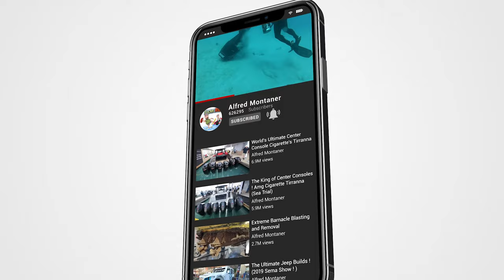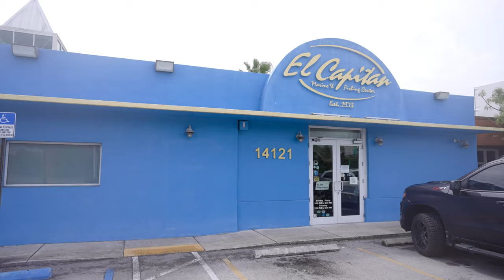Everyone Helped ! I Wonder Why? Black Point Chit Show ! (Boat Ramp P.1)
Welcome to the Chit Show with Alfred Montaner

My hats at ww.Luxuryribtenders.com